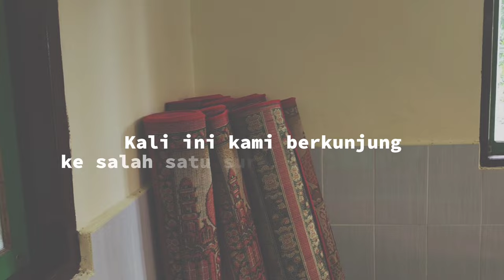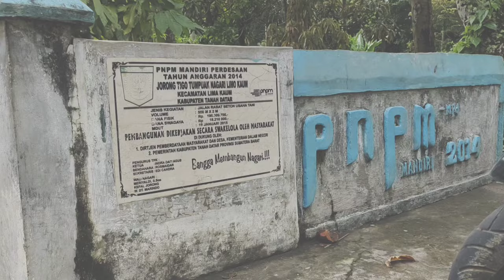Surau Bungo Kampai: Film Dokumenter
Kelompok 4:
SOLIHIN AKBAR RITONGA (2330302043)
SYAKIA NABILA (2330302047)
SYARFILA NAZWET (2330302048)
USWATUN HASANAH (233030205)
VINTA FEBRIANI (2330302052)